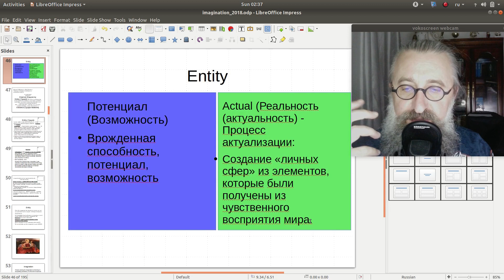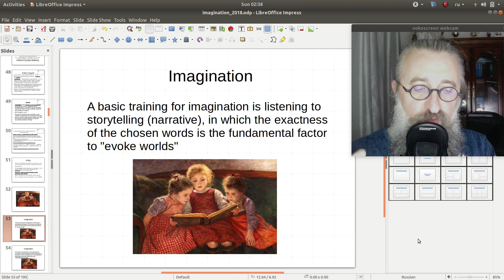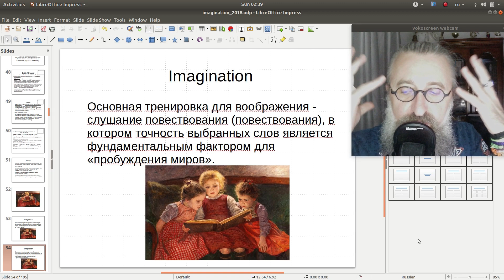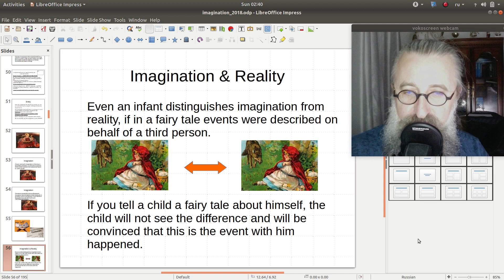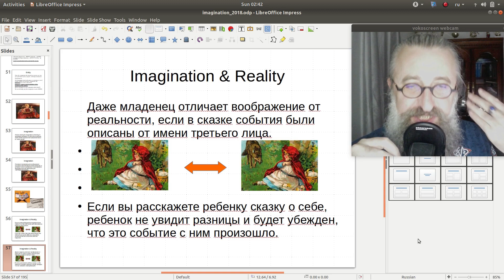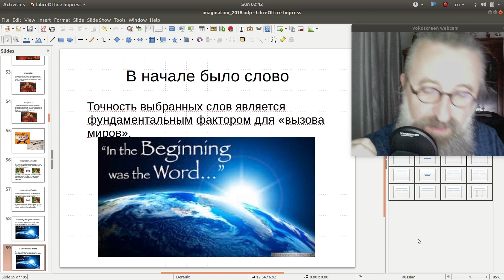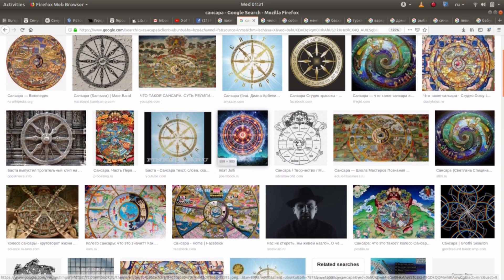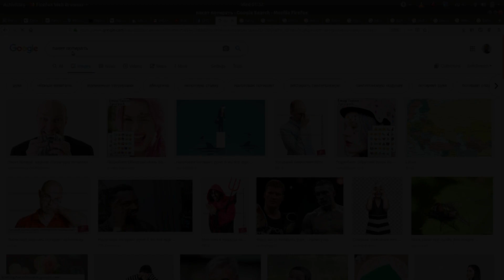29 В НАЧАЛЕ БЫЛО СЛОВО.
Религиозные книги это книги о нашем воображении.